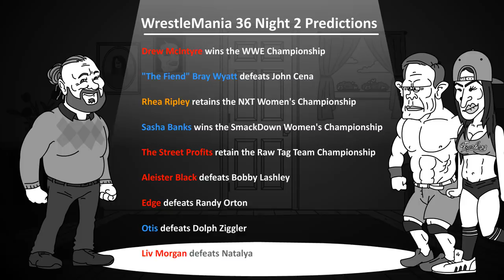John Cena vs The Fiend Bray Wyatt WrestleMania 36 Parody Cartoon feat. Braun Strowman vs Goldberg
WrestleMania is here! Check out my brand new parody cartoon voor WWE WrestleMania 36! I would really appreciate it :)

Watch John Cena take on the Fiend, and see if Braun Strowman defeats Bill Goldberg for the Universal Championship!